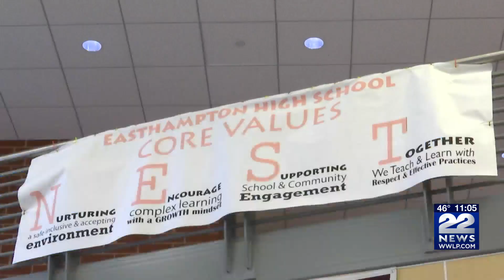Easthampton wraps up meet-and-greet series for interim superintendent candidates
The meet-and-greet series for Easthampton interim superintendent candidates wrapped up Thursday night in the city.